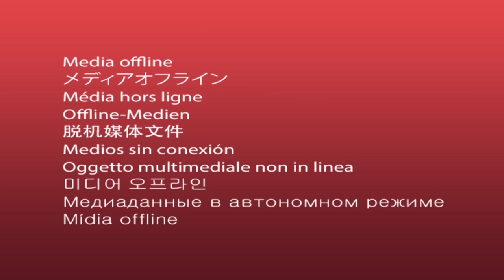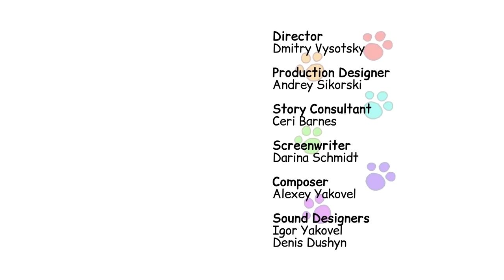Kid-E-Cats | Best Episodes Compilation | Best Cartoons for Kids 2021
Do a scarecrow, a magic wand, a magnifying glass, an earring, and an autumn bouquet have anything in common? 🧐

In fact, they do! “Kid-E-Cats”!

The fresh compilation of Cookie, Candy, and Pudding’s adventures is composed of the most exciting episodes! 😍

How to take care of the goldfish? Why is it important to say “please”? How to make Mom happy? Why do favorite things go missing? Watch the cartoons to learn the answers.

Have fun!